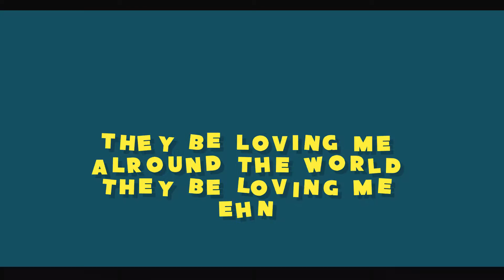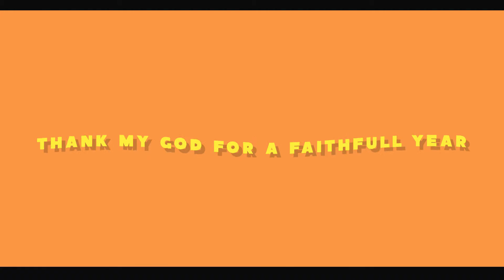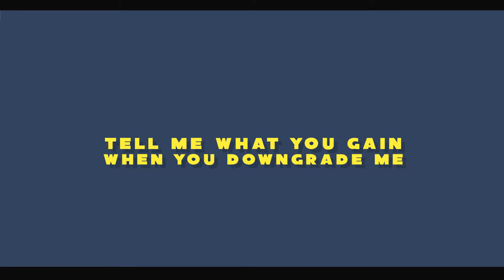Phizbarz - Phizbarz [Official Lyric Video]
Rebarz Nation presents the Official Lyric Video to Phizbarz self titled song "PHIZBARZ"